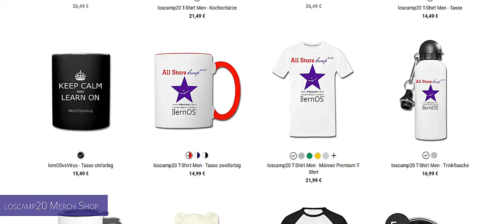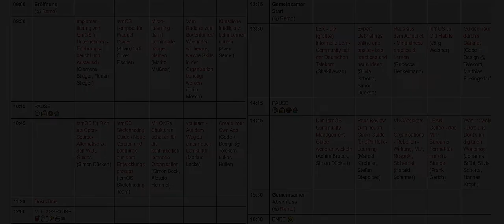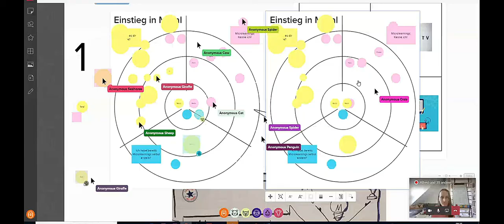lernOS All Stars Camp 2020 (loscamp20)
Eindrücke vom lernOS All Stars Camp, das vom 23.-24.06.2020 im Neuland stattfand. und